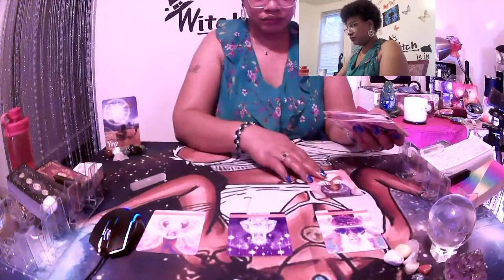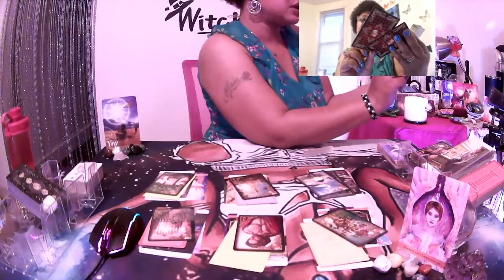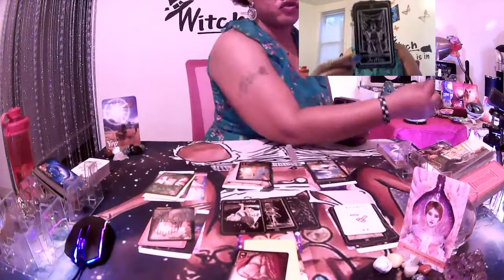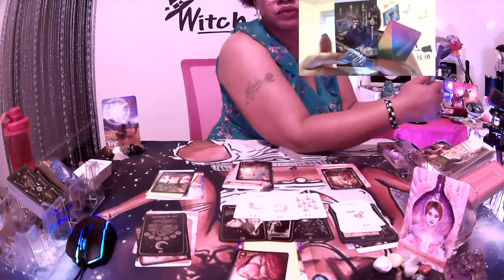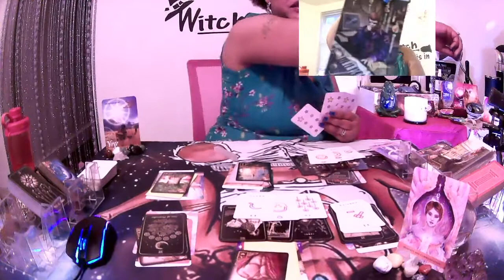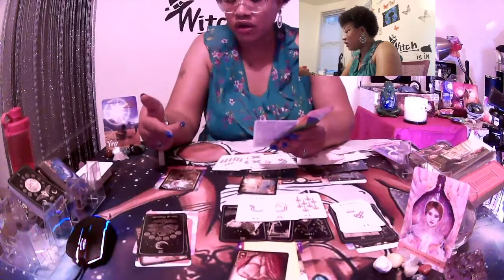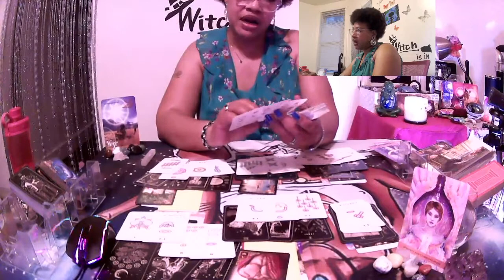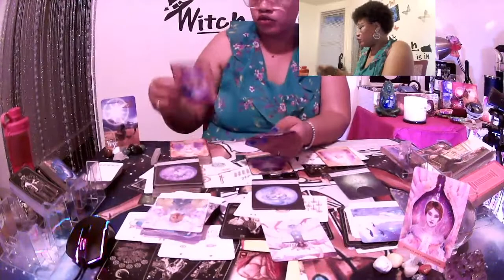VIRGO, THIS PERSON ISN'T OPENING UP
VIRGO GENERAL READING SEPTEMBER 16-30, 2021
Tarot Decks Used:
Jumbo Ryder-Waite
Pink Divine Romance
Lenormand
Romance Angels
Angel Answers